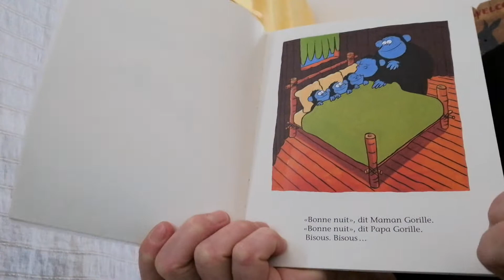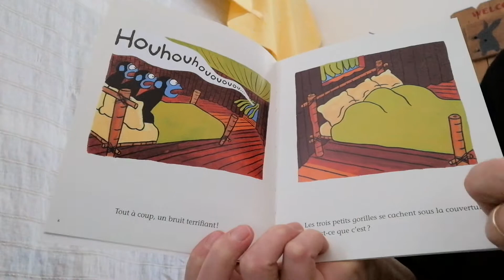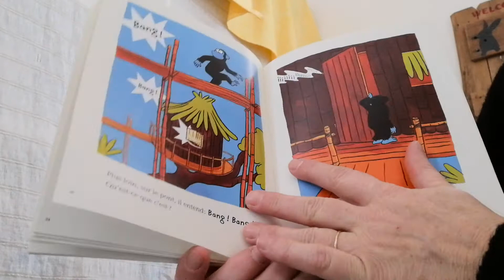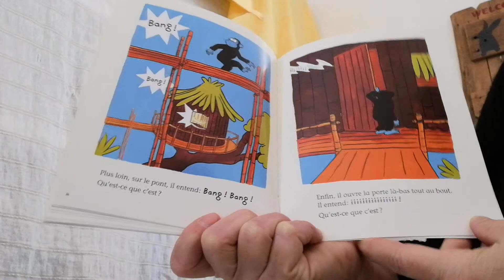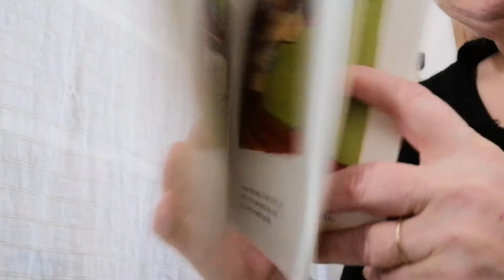Trois courageux petits gorilles